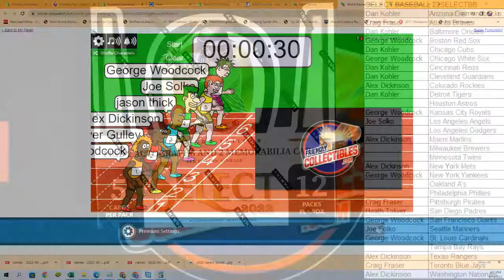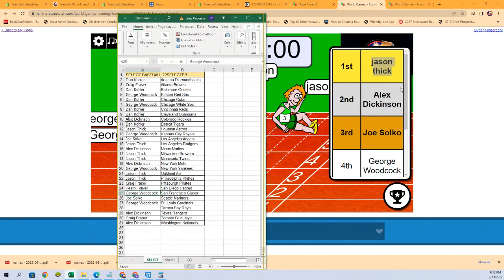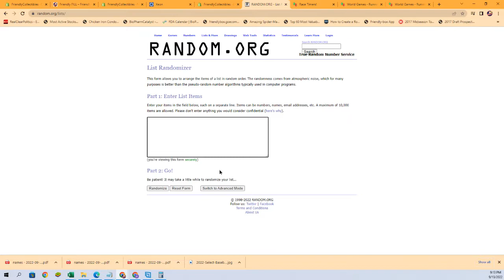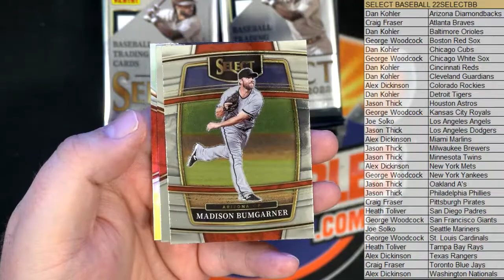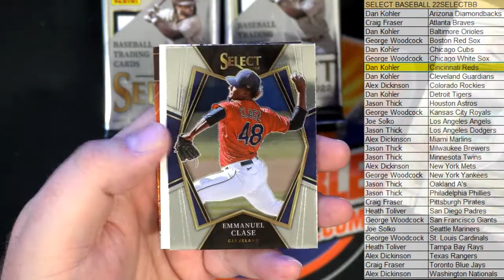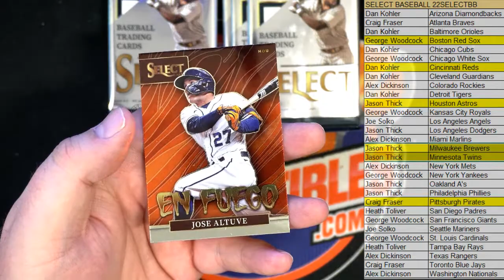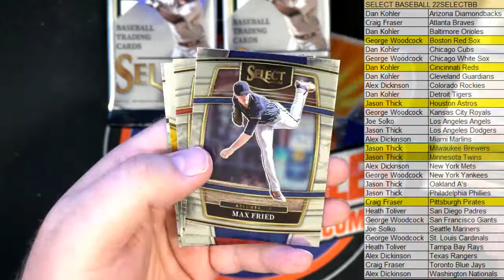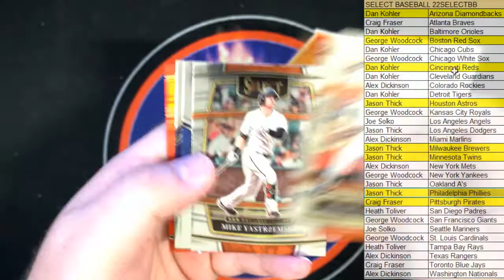2022 Panini Select Baseball Hobby Box ID 22SELECTBB877